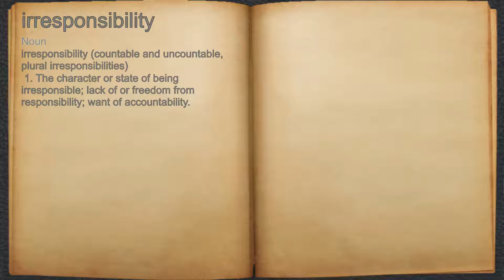What does irresponsibility mean?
A spoken definition of irresponsibility.

Intro Sound:
Typewriter - Tamskp